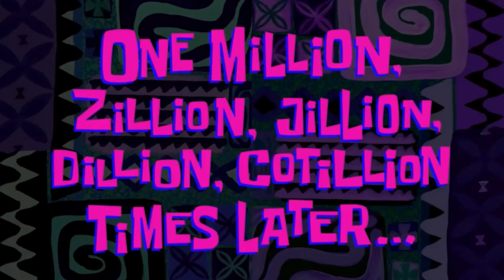BHUBANESWAR FAMOUS DAHI BARA AND DALMA BREAKFAST 😍 BHUBANESWAR EP 2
Hey people in this video I’ve covered the world famous dahi vada and breakfast of the ram mandir of Bhubaneswar and it’s the episode 2nd of this series

Stunning ayu❤️